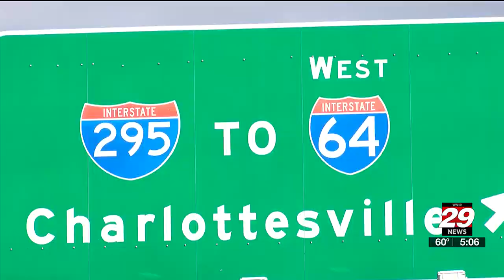Virginia State Police campaign to focus on driver safety along all of I-64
Drivers will soon be seeing more Virginia State troopers out on Intestate 64.